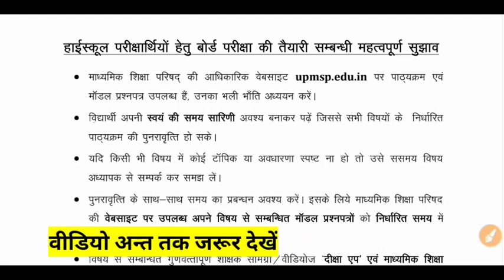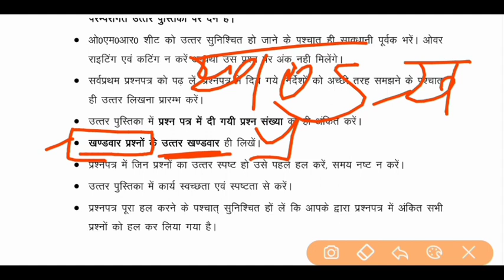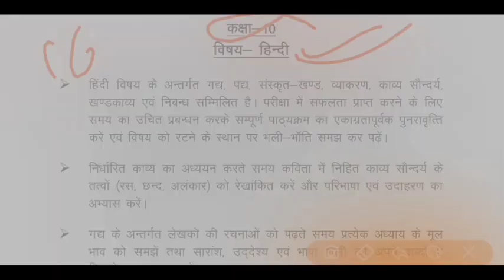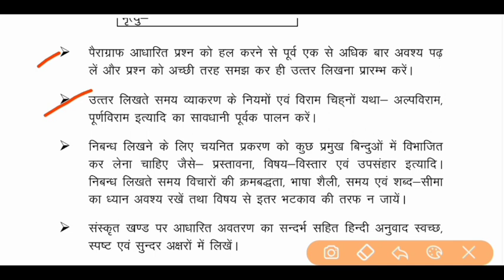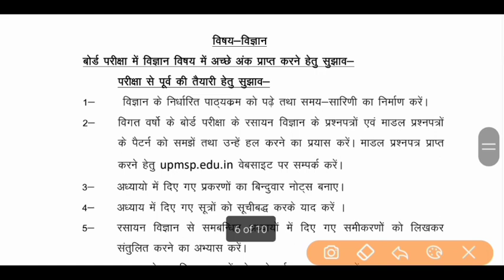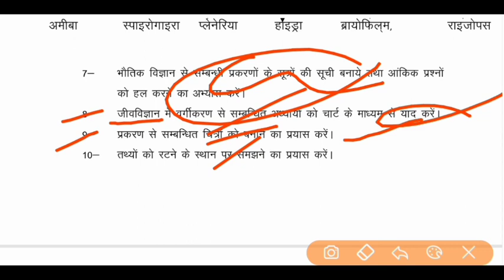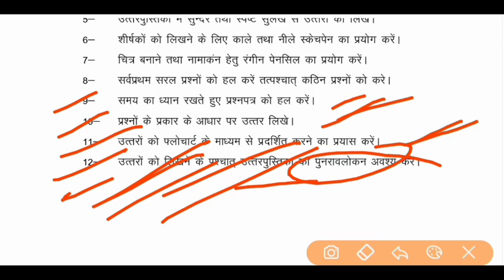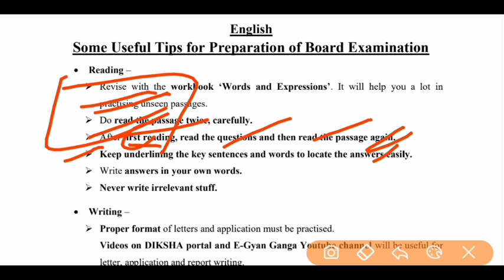class 10th बड़ी खुशखबरी 2023 बोर्ड एग्जाम | बोर्ड ने बताया कि पेपर कैसा आएगा | up board exam 2023